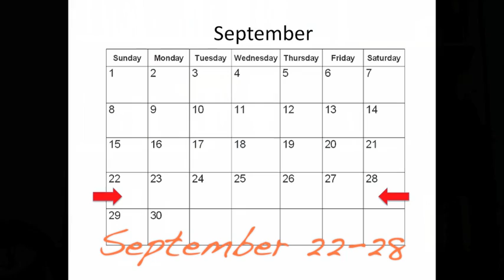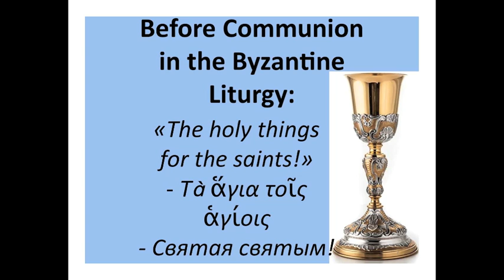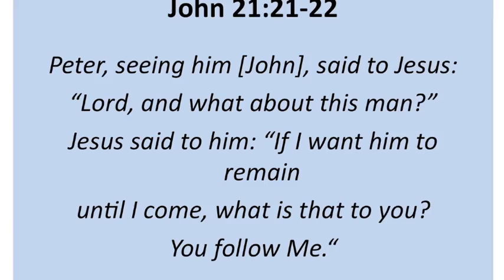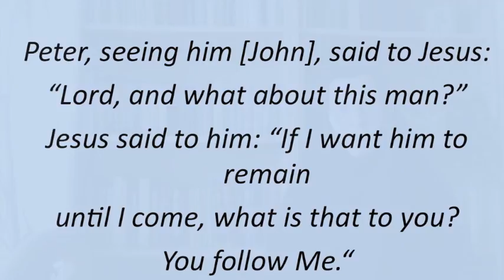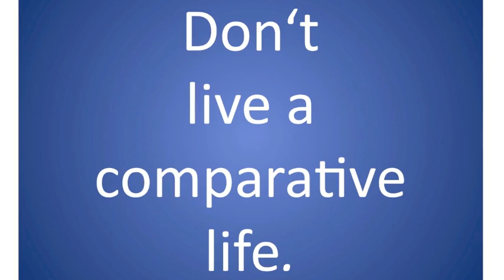Coffee with Sister Vassa Ep.4 (St. John Evangelist/September 26)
(Captions available in: RUSSIAN, GREEK, SERBIAN, GERMAN (DEUTSCH), SPANISH, BULGARIAN, ENGLISH, ROMANIAN, GEORGIAN, HUNGARIAN.
St. John the Theologian. Theology with a bit of humor. A brief, weekly reflection on the church calendar with Sr. Dr. Vassa Larin, a Russian Orthodox liturgist of the University of Vienna.